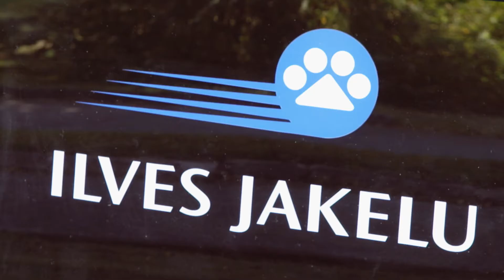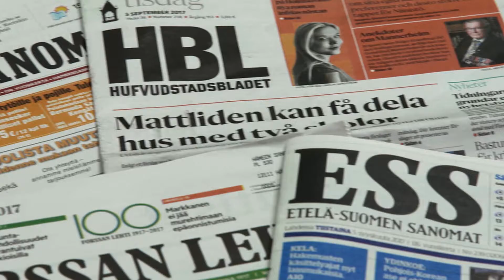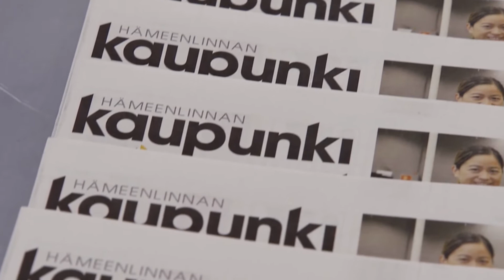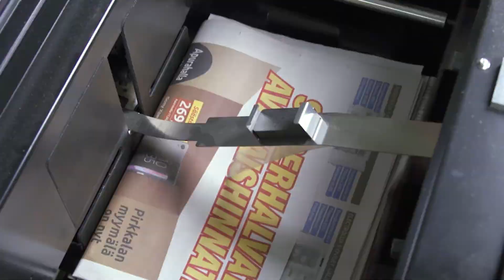Case Study - Ilves Jakelu & Duplo's DM Mini Collation System